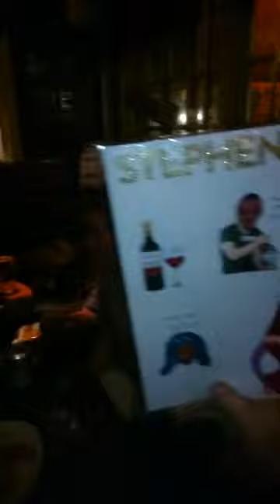Stephen Lowe's 40th Biirthday At The Quaich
A great night was has by all.